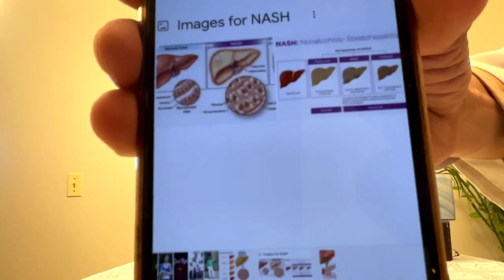ថ្លើម និង ជម្ងឺថ្លើម Dr.​ Chey Vithia , Liver and Liver diseases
In this video we want to show you about ថ្លើម និង ជម្ងឺថ្លើម Dr.​ Chey Vithia , Liver and Liver diseases , SUCCESS REVEAL

ជំងឺថ្លើមមានច្រើនប្រភេទ៖
- ជំងឺដែលបង្កឡើងដោយមេរោគ ដូចជាជំងឺរលាកថ្លើមប្រភេទ A ជំងឺរលាកថ្លើមប្រភេទ B និងជំងឺរលាកថ្លើមប្រភេទ C ។
- ជំងឺដែលបណ្តាលមកពីគ្រឿងញៀន សារធាតុពុល ឬគ្រឿងស្រវឹងច្រើនពេក។ ឧទាហរណ៍ រួមមាន ជំងឺខ្លាញ់រុំថ្លើម និងក្រិនថ្លើម។
- មហារីកថ្លើម។
- ជំងឺតំណពូជដូចជាជំងឺ hemochromatosis និងជំងឺ Wilson ។
បកស្រាយដោយ: សាស្ត្រាចារ្យមហាបរិញ្ញា  ជ័យ វិទ្យា
ចូលរួមក្នុងក្រុមរបស់យើង:
✮✮✮✮✮ Enjoy!

✡ ABOUT US ✡
.: Why We create SUCCESS REVEAL channel :.
1. To inspire, Motivate, create new entrepreneur
2. Share Business knowledge, Entrepreneurship, Success
3. Free Business Education Online